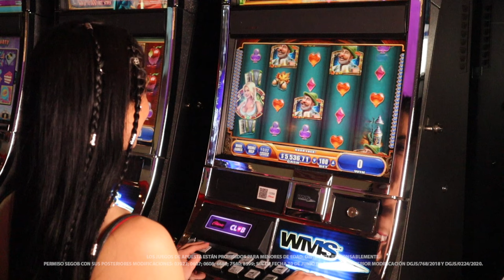Brindemos por la suerte y la diversión jugando Bier Haus.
Disfruta de una experiencia única, llena de diversión, cerveza y afortunados premios.

Bier Haus te transportará aún auténtico salón de cerveza alemana. No pierdas de vista los símbolos de cerveza, ya que estos actúan como comodines y pueden sustituir a otros símbolos para formar combinaciones ganadoras.

Con su temática festiva, funciones emocionantes y apuestas interesantes, Bier Haus es una tragamonedas  que debes probar en tu próxima visita a Caliente Casino.

Disfruta de nuestra gran variedad de máquinas tragamonedas que tenemos para ti